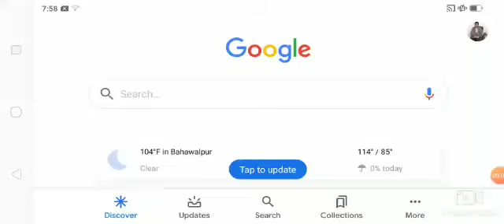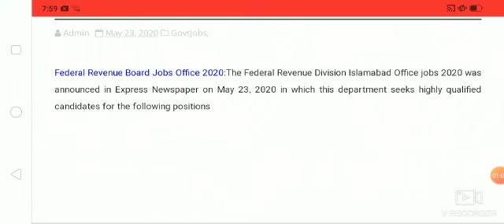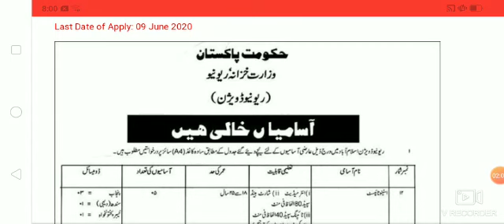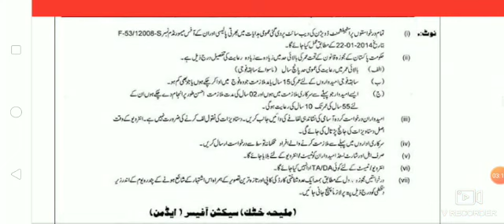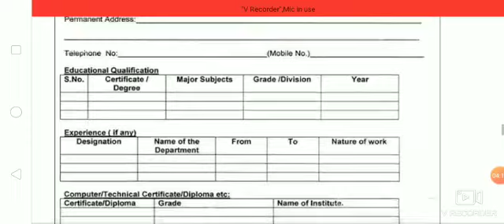Govt Of Pakistan Jobs 2020 || FBR Jobs 2020